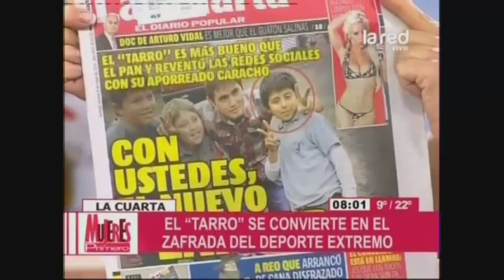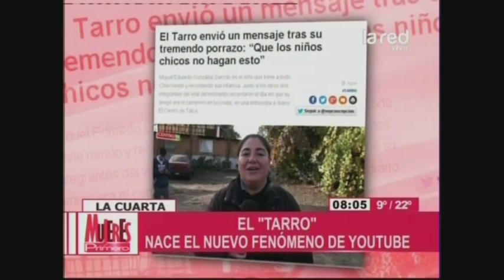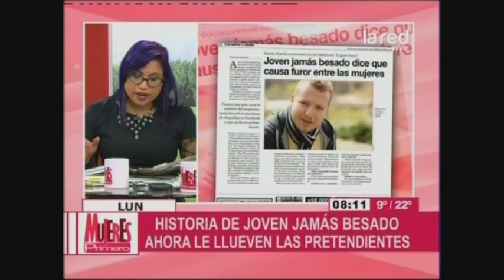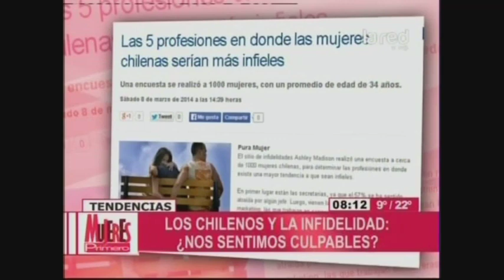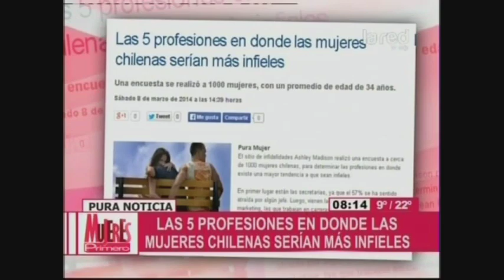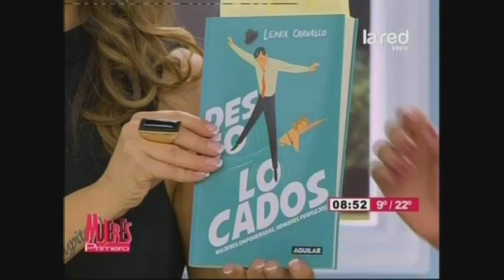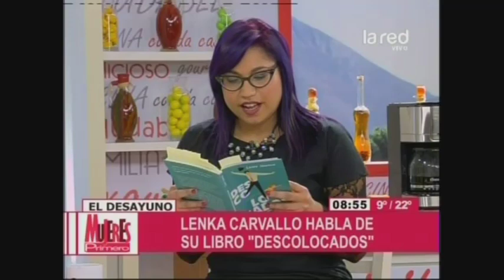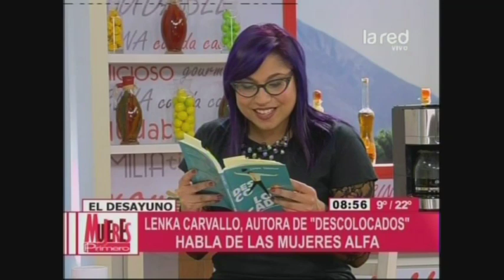Mujeres Primero Programa Completo Martes 6 de Mayo 2014